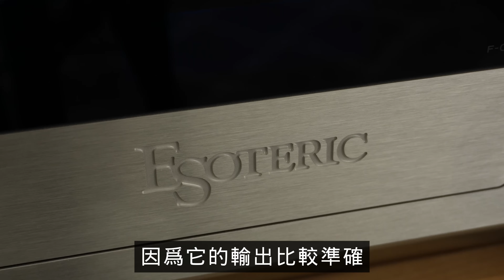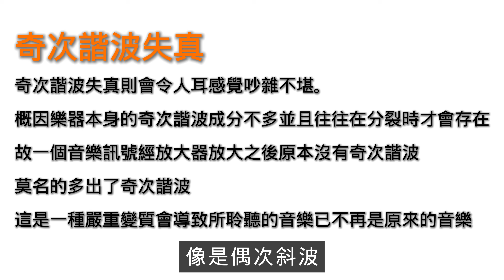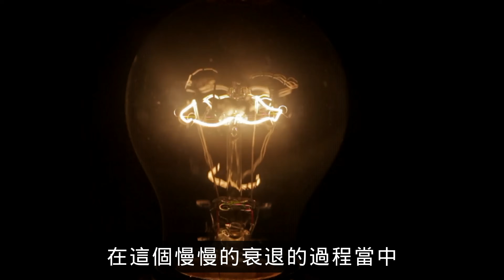[擴大機怎麼選］真空管設計與晶體設計擴大機的到底差別在哪裡？入門者該如何選擇哪一種擴大機？